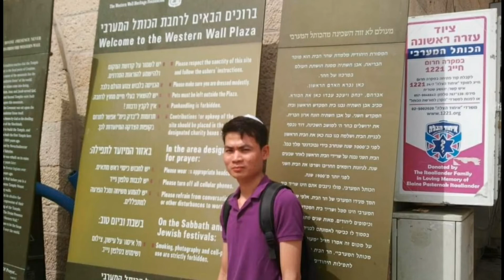Jerusalem tour holy week special || the holy land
Minstree is a tithe of songs from music producer Min Kursitis.
This song is completely copyright-free within all Christian contexts. Just remember to mention ‘Minstree - In His Name’ as the music when using the song. Thanks and God bless!

You can buy me a cuppa so I can make more videos and music! :)

*** I know everyone's been asking in the comments, but yes, it's okay to use the music :) just in case I forget to reply in time!

Mixed by Oh Diego @sound_of_diego